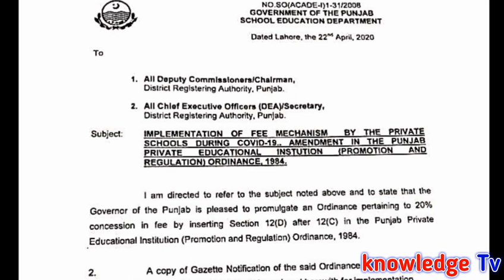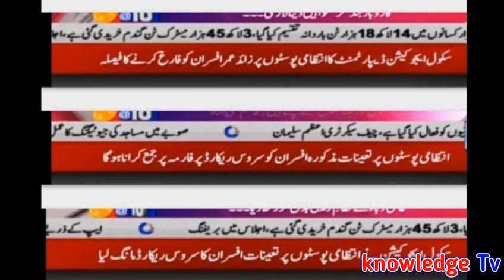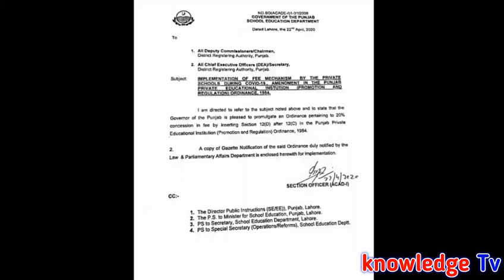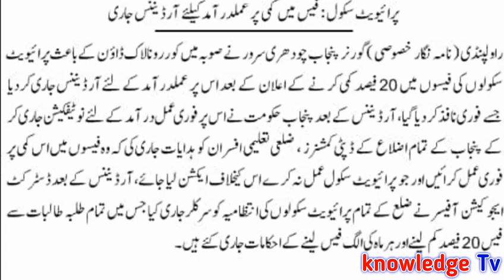Transfer and Posting of Govt Employees l Ordinance for Private Schools l Action against Employees l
Transfer and Posting of Govt Employees l Ordinance for Private Schools l Action against Employees lAll Government Notifications , Update News , Scholarship and Education News for Government Employees in All Pakistan.
VIEW NOTIFICATION.